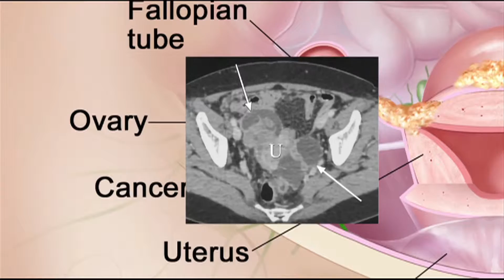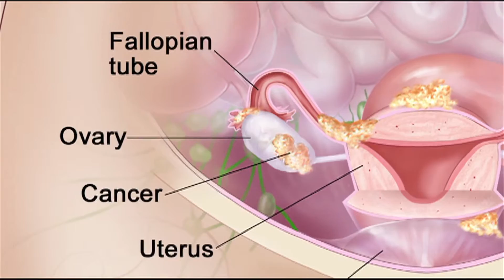Better Health Ovarian Cancer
Dr. Banu Symington, with St. Luke's Mountain States Tumor Institute, talks about the symptoms and treatments for ovarian cancer.